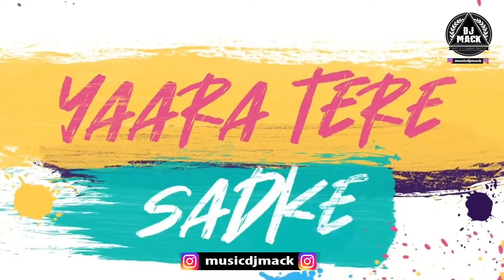Tumhi Ho Bandhu | Club Mix | Cocktail | Saif Ai Khan,Deepika Padukone & Diana | DJ MACK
Created by @musicdjmack